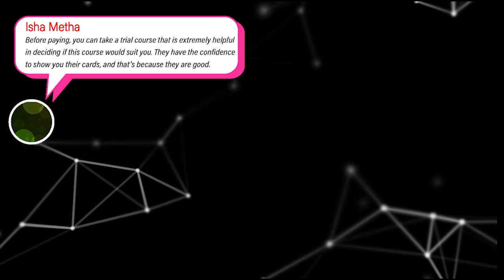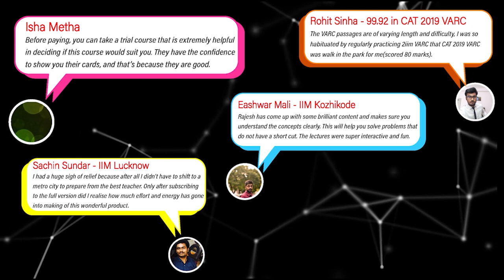Introducing 2IIM's Last Mile Preparation Course | CAT prep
𝐈𝐧𝐭𝐫𝐨𝐝𝐮𝐜𝐢𝐧𝐠 𝟐𝐈𝐈𝐌’𝐬 𝐋𝐚𝐬𝐭-𝐦𝐢𝐥𝐞 𝐑𝐞𝐯𝐢𝐬𝐢𝐨𝐧 𝐂𝐨𝐮𝐫𝐬𝐞

We at 2IIM got into a huddle and thought about what we can do to 𝐢𝐦𝐩𝐫𝐨𝐯𝐞 𝐂𝐀𝐓 𝐚𝐬𝐩𝐢𝐫𝐚𝐧𝐭𝐬 in the 𝐟𝐢𝐧𝐚𝐥 𝟒 𝐰𝐞𝐞𝐤𝐬. We hit upon the 𝐑𝐞𝐯𝐢𝐬𝐢𝐨𝐧 𝐂𝐨𝐮𝐫𝐬𝐞 – 𝐦𝐨𝐜𝐤𝐬 𝐢𝐧 𝐧𝐞𝐰 𝐟𝐨𝐫𝐦𝐚𝐭 + 𝐩𝐫𝐞𝐯𝐢𝐨𝐮𝐬 𝐲𝐞𝐚𝐫 𝐂𝐀𝐓 𝐩𝐚𝐩𝐞𝐫𝐬 + 𝐫𝐞𝐯𝐢𝐬𝐢𝐨𝐧 𝐜𝐥𝐚𝐬𝐬𝐞𝐬 + 𝐠𝐢𝐚𝐧𝐭 𝐝𝐚𝐭𝐚𝐛𝐚𝐬𝐞 𝐨𝐟 𝐂𝐀𝐓-𝐥𝐞𝐯𝐞𝐥 𝐪𝐮𝐞𝐬𝐭𝐢𝐨𝐧𝐬 at the delicious price point of 𝐑𝐬.𝟗𝟗𝟗/-.

𝐖𝐡𝐲 𝐲𝐨𝐮 𝐬𝐡𝐨𝐮𝐥𝐝 𝐭𝐫𝐲 𝐭𝐡𝐢𝐬?

Adam Gilchrist was an established world-beater with a fantastic record as an opening batsman. But he had had a mediocre world cup 2007 till Australia reached the final. In the final, he batted with a squash ball placed inside his gloves and scored a fabulous 149 from just 129 deliveries. Give yourself a chance to try out a fantastic course and bag your squash-ball moment. At Rs. 999, it is a steal.

𝐖𝐡𝐚𝐭 𝐝𝐨𝐞𝐬 𝐭𝐡𝐞 𝐜𝐨𝐮𝐫𝐬𝐞 𝐜𝐨𝐧𝐭𝐚𝐢𝐧?

The revision course contains 5 mocks in new format (plus 5 others in the older format), 2017, 2018, 2019 CAT papers with detailed video solutions for nearly all the 600 questions, revision classes covering all topics of CAT and a test series with nearly 5000 CAT-Level questions neatly categorized topic-wise.

Go through the revision course, tell yourself this is a 𝐯𝐞𝐫𝐲 𝐜𝐫𝐚𝐜𝐤𝐚𝐛𝐥𝐞 𝐞𝐱𝐚𝐦, 𝐧𝐚𝐢𝐥 𝐢𝐭 𝐨𝐧 𝐍𝐨𝐯 𝟐𝟗𝐭𝐡, send us an email giving an update and then review us on Quora.

Beyond this, you should definitely go through the CAT 2017, CAT 2018 and CAT 2019 papers before the exam. 𝐓𝐡𝐞 𝐛𝐞𝐬𝐭 𝐩𝐫𝐨𝐱𝐲 𝐟𝐨𝐫 𝐂𝐀𝐓 𝟐𝟎𝟐𝟎 𝐩𝐚𝐩𝐞𝐫𝐬 𝐬𝐢𝐭𝐬 𝐡𝐞𝐫𝐞. ) here provides the 6 past year papers with detailed video solutions for nearly all of the 600 questions, all available at zero cost and without even requiring a sign-in.

𝐁𝐞𝐬𝐭 𝐖𝐢𝐬𝐡𝐞𝐬 𝐟𝐨𝐫 𝐂𝐀𝐓 𝐩𝐫𝐞𝐩 𝐚𝐧𝐝 𝐟𝐨𝐫 𝐚 𝐰𝐨𝐧𝐝𝐞𝐫𝐟𝐮𝐥 𝐃𝐢𝐰𝐚𝐥𝐢.

Cheers,
Rajesh Balasubramanian.